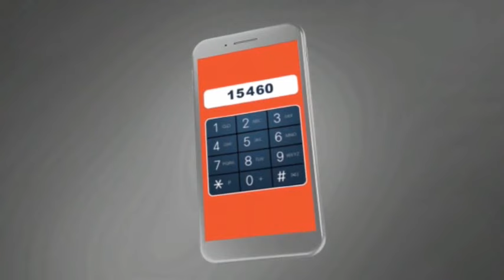WAZIRI AWESO Ashindwa KUJIZUIA, Aingia KATI Kucheza JERUSALEMA, WATU Wote HOI....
WAZIRI wa maji, Jumaa Aweso, amejikuta akishindwa kujizuia na kuingia kati kucheza wimbo wa Jerusalemu akiwa kwenye mahafali ya chuo cha Maji...